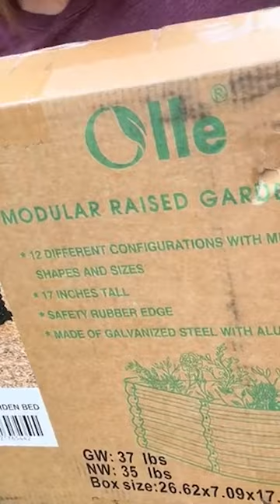Easy Raised Garden Beds For Beginners🌱 🌿🪴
Easy Raised Garden Beds For Beginners ,I recommend the olle garden beds!

If you're a beginner to gardening and are looking for an easy and efficient way to grow your own plants and vegetables, Olle raised garden beds could be the solution for you. Here's how you can easily create Olle raised garden beds:
Choose a location: Pick a sunny area in your yard with well-draining soil. Raised garden beds are ideal for small spaces, so they're great for urban gardens or balconies.

Determine the size of your bed: Consider the size of the space you have available and the number of plants you want to grow. Raised beds can range from just a few square feet to several hundred square feet.

Decide on materials: There are many materials you can use to build your raised garden bed, including cedar, redwood, treated lumber, or stone. You can also buy pre-made raised garden bed kits, which make it even easier for beginners.

Assemble the bed: Once you have all the materials, follow the instructions to assemble your raised garden bed. If you're using a kit, the instructions should be included.

Fill with soil: Once your raised garden bed is assembled, fill it with a mixture of topsoil, compost, and other organic matter. This will provide the plants with the nutrients they need to grow.

Plant your seeds or seedlings: You can now plant your seeds or seedlings in the raised garden bed. Make sure to space them out according to the instructions on the seed packet or plant label.

With these simple steps, you'll have a raised garden bed up and running in no time!

Raised garden beds are the #1 method I currently use to grow a ton of healthy, Olle produce in my garden. But I made A TON of mistakes when I started my raised bed garden, so I figured I'd share them with you so you can hopefully learn from my mistakes instead of making them yourself.

SUPPORT OLLEUSA.COM